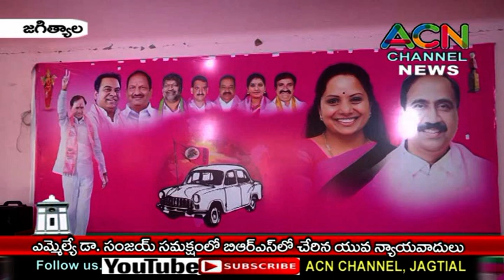జగిత్యాల ఎమ్మేల్యే డా.సంజయ్ సమక్షంలో BRS లో చేరిన యువ న్యాయవాదులు